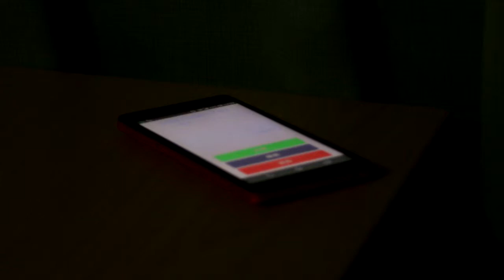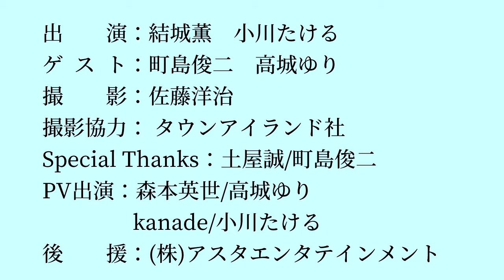好きです歌謡曲第6回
好きです歌謡曲第6回です！
今回のゲストは高城ゆりさんと町島俊二さんです！